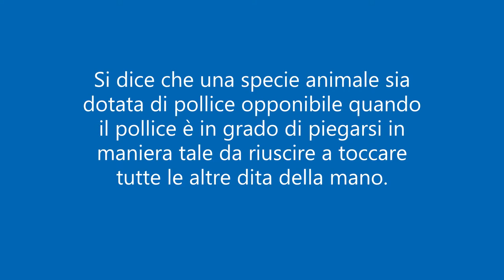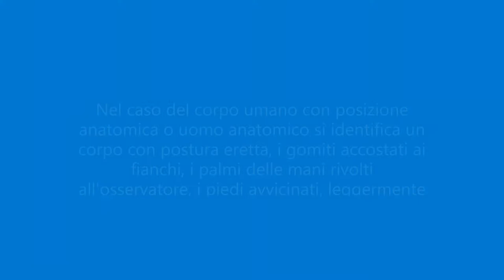Perché il pollice opponibile e la posizione eretta sono stati importanti per l'evoluzione dell'uomo